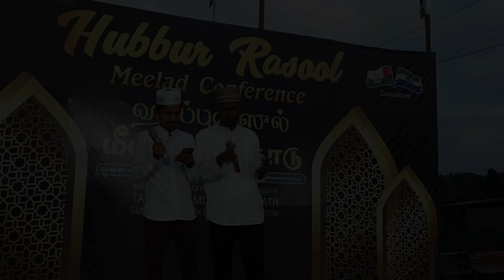Hubbur Rasool Song 2024 | MHDIT_TMJ_SSF_SBS | Coimbatore